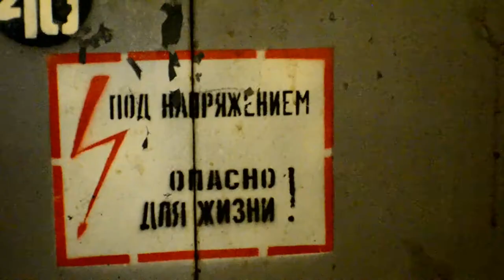Graffiti Jam NBQ Pro Spray 2017 Riga, Latvia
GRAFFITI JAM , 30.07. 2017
Thanx:     NBQ ProSpray  &
              Tribal Riga
Artists:    EAZTWO, Renārs Caune,   Sleeper, FLAKONE

Artist: Boom Boom Satellites
Album: Reload (The Remix Collection)
Year: 2001